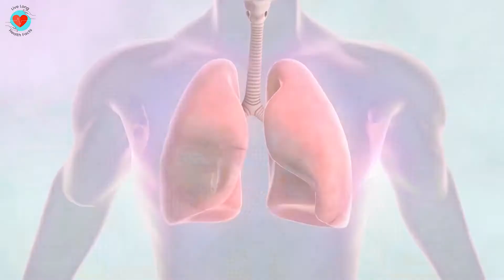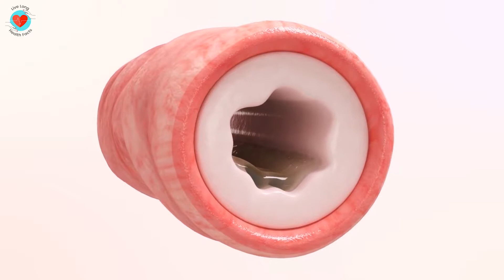अस्थमा को जड़ से खत्म करें | HOW TO CURE ASTHMA NATURALLY | FOODS TO CURE ASTHMA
अस्थमा को जड़ से खत्म करें | HOW TO CURE ASTHMA NATURALLY | FOODS TO CURE ASTHMA - LIVE LONG HEALTH FACTS

Iss video mai humne dikhaya hai ki अस्थमा को जड़ से खत्म करें, how to cure asthma naturally, foods to cure asthma jaise ki:
1) Eat Apple Daily
2) Kharabooja  Musk Melon To Cure Astma
3) Eat Carrots To Get Rid Of Asthma
4) Coffee For Betterment Of Asthma
5) Spinach To Eat Daily
6) Garlic To Treat Asthma